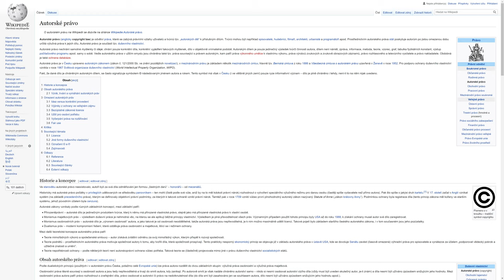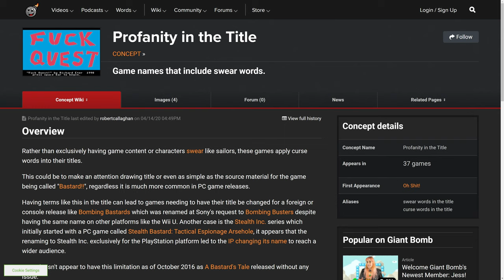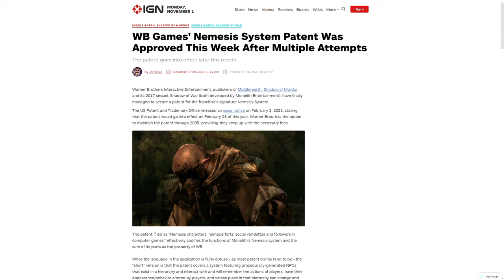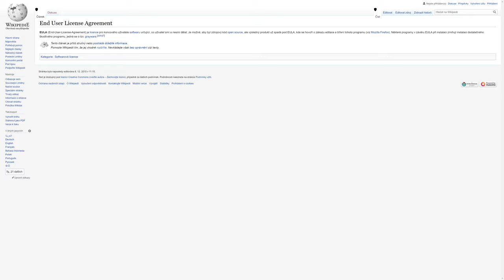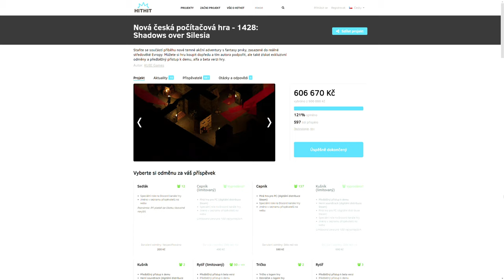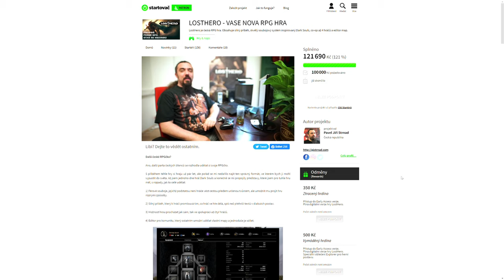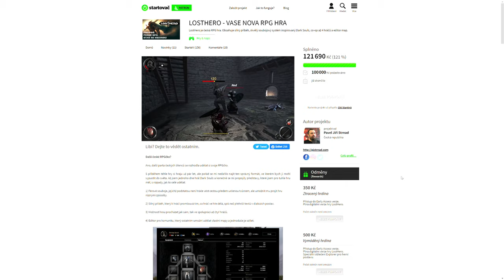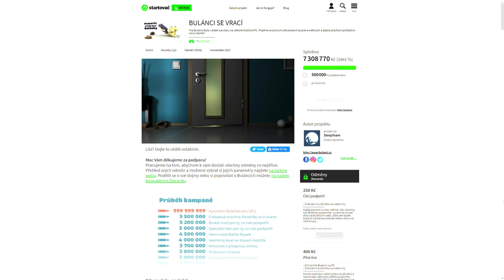FPI: Josef Bátrla I "Videoherní právo"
28. díl série FPI jsme se rozhodli věnovat problematice „Videoherního práva“. Brněnský právník Josef Bátrla, který se mimo jiné tímto odvětvím zabývá, se rozpovídal o tom, co to vlastně je „Videoherní právo“ a proč ho píšu v uvozovkách, ale také o tom, co často pálí menší vývojáře a kde nejlépe hledat radu pokud si nejste jistí v právních otázkách ohledně svého projektu. Mimo to také zmínil nakolik jsou v našem státě vůbec vymahatelné smluvní pokuty plynoucí z různých NDA a na co se připravit před jednáním s potenciálním publisherem, nebo startem kampaně na některé z crowdfundingových stránek.

0:00-1:30 úvod
1:30-3:30 Co je to videoherní právo?
3:30-6:40 autorské právo
6:40-8:45 patentované mechaniky
8:45-10:20 využívání assetů od třetích stran
10:20-11:20 EULA
11:20-13:00 větší firmy
13:00-18:10 jednání s publisherem o IP
18:10-20:30 NDA zaměstnanec/OSVČ
22:15-30:00 crowdfundingové kampaně
30:00-34:30 kdy a kde hledat právní rady
34:30-36:03 závěr